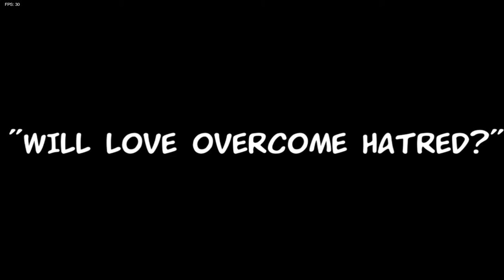V.S. TABI Ex Boyfriend[UPDATE]